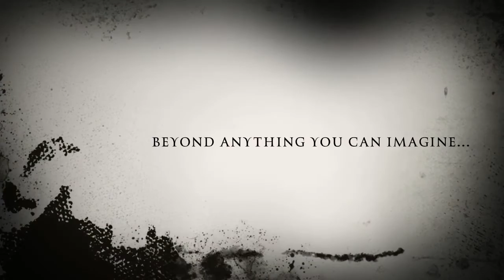Kenny's Mountain Taxidermy & Curiosities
For those of you who don't know I have been a taxidermist since 1989 and this is a short video to promote my website.